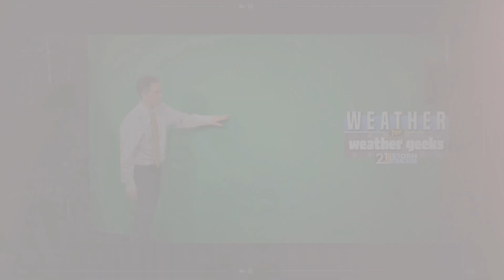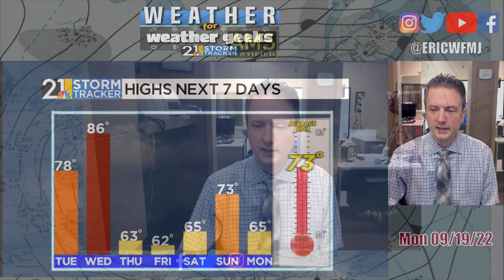Lots Of Big Changes This Week! "Weather For Weather Geeks" 9/19/22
00:00 Intro
00:26 Weekend Recap
00:46 Hurricane Fiona
02:18 Mexican Earthquake
02:58 Today's Wet Weather
04:03 Tuesday Fog/Wednesday Storms
06:42 Look Out Below!